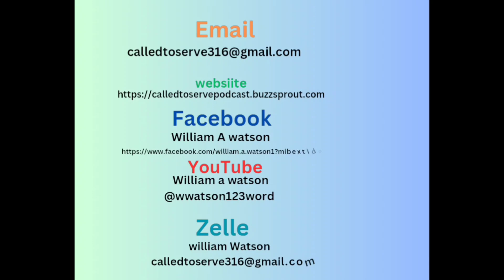he sees you S2 eps 25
His eyes are on you